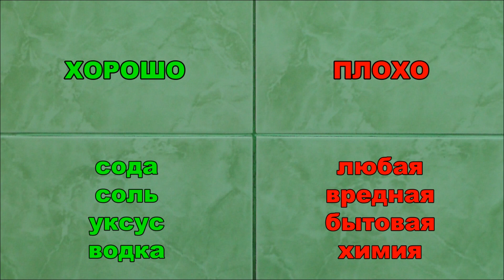Как вымыть швы между плиткой на полу. Как очистить кафельные швы за 10 минут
Как отмыть швы кафеля быстро, легко и просто без вреда для здоровья и без химии. Эффективные средства для мытья и чистки кафеля всегда под рукой. Швы между плиткой снова станут чистыми и привлекательными: удаляется грязь, пыль, жир и плесень.

Очистить межплиточные швы просто и для этого не нужно применять вредную химию, хлорку и прочие чистящие средства бытовой химии. Достаточно знать лучшие народные средства. Указанными способами можно воспользоваться в ванной, в туалете, на кухне, на полу в коридоре. Полезные советы, которые обязательно пригодятся любой хозяйке и позволят привести кафельную плитку в идеальное состояние своими руками. Старые швы больше не будут бросаться в глаза.

Музыкальное сопровождение (с бесплатной фонотеки youtube):
Fern (Ann Annie)

Ваша поддержка очень важна и именно она даёт возможность двигаться дальше. Подписываясь на канал, не забывайте ставить колокольчик, который всегда напомнит о выходе новых видео. Благодарю за просмотр!